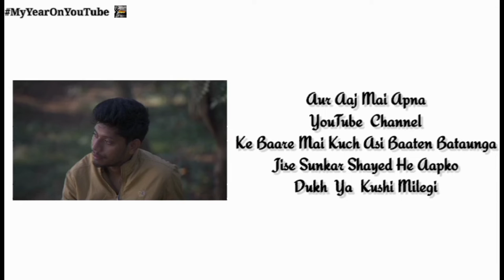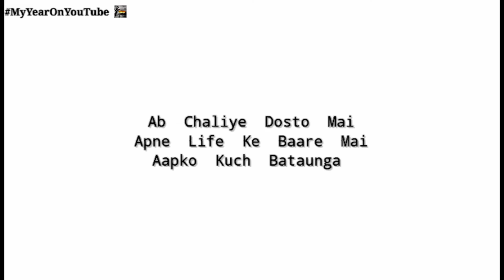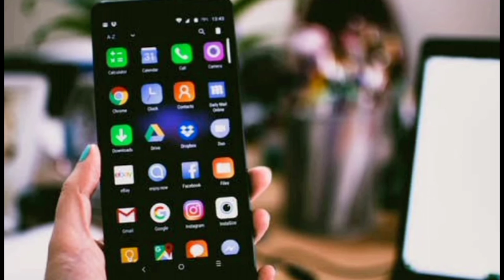My Story (मेरी कहानी) - Motivational Story | By Amit Das